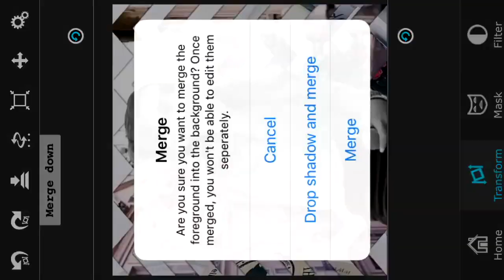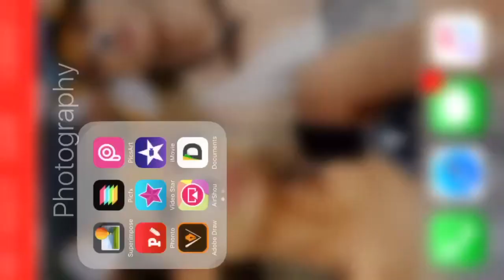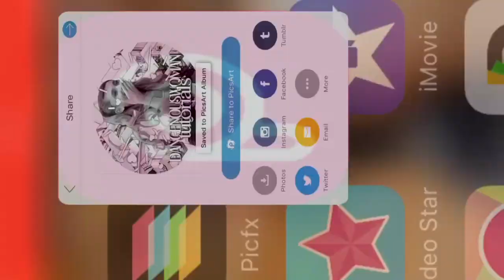HOW TO: icon pt.4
Hello
Next video